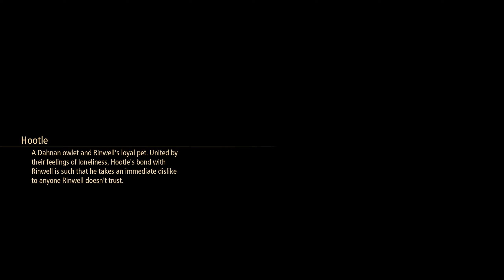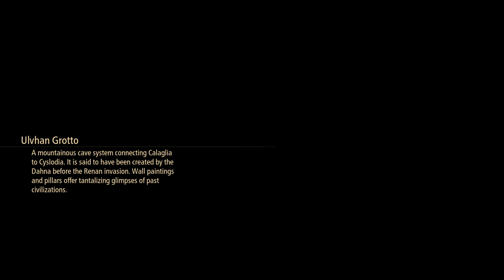[Tales of Arise] Full Playthrough - Finally no more missable side quest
This episode we do a little backtracking to knock out these sidequest while we still can.